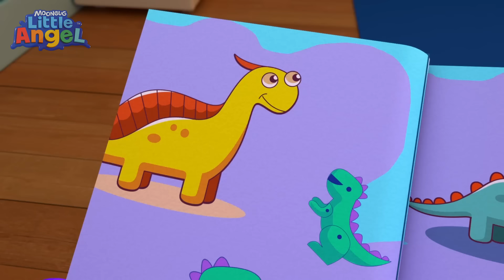Brosse tes Dents Lave Tes Mains Petit Dinosaure | @LittleAngelFrancais ​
Cette chanson est une comptine pour bébés, signée Little Angel - Français.

Pour découvrir un univers rempli d’aventures, de comptines pour bébé et de dessin animé pour les petits, retrouvez-nous sur Facebook: sur:

00:00 Brosse tes Dents Lave Tes Mains Petit Dinosaure
03:19 Attends ton tour pour parler
06:38 J’ai Un Gros Bobo
09:56 Les Roues de l’Autobus
13:19 Bébé Apprend à Nager Comme Un Poisson Dans L'Eau
15:44 Bébé Louis joue au ballon
18:52 Au zoo! Les sons des animaux